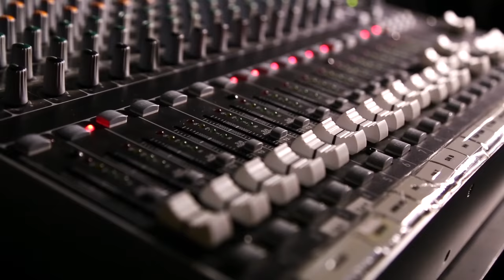Inside the Studio with Evan Sanford - Ralph Kuncl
Evan Sanford welcomes the University of Redlands' President Ralph Kuncl "Inside the Studio" (OAD 6-10-17).

Inside the Studio is a multi-platform program (TV, Radio, Podcast) on KDAWG at the University of Redlands. Hosted by Evan Sanford, the show consists of interviews with members from the University as well as local city members. Guests like Dr. Jane Goodall, soccer legend Landon Donovan, songwriter and composer Richard Sherman, journalist James Fallows, and Rep. Pete Aguilar have also appeared on the program. The show first started in January, 2015 and very quickly gained momentum. For its second show with Marion Lazan (Holocaust survivor), Inside the Studio was named “Best Entertainment Program” by College Broadcasters, Inc (CBI). An interview with actor Mario Lopez, garnered Inside the Studio a finalist for Best Celebrity Interview by the Intercollegiate Broadcasting System. Additionally, CBI named Inside the Studio a finalist for "Best Entertainment Program" in August, 2016.